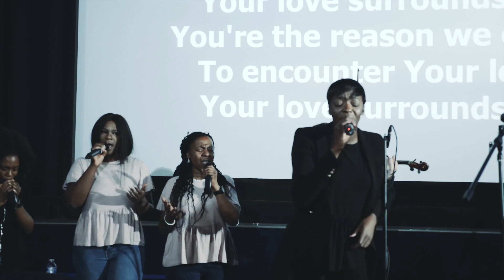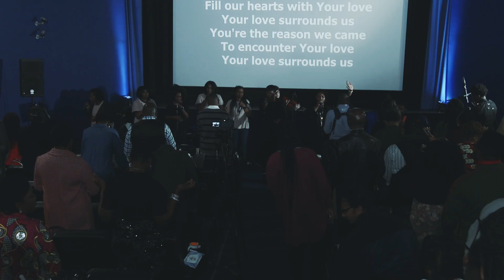Here As In Heaven | Rebecca Moses & Chords